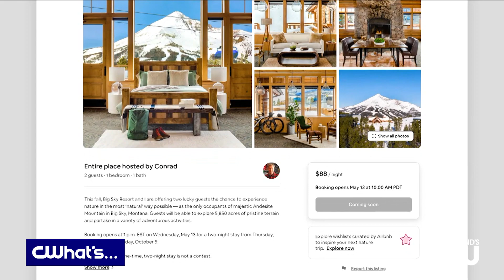Seeking Remote Destinations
In a new report, Airbnb has revealed that travelers are opting for remote and off-the-beaten path destinations this summer. Joining host Nicole DeCosta to discuss this is the director of international communications at Airbnb, Cassidy Blackwell.

More information on Nicole DeCosta:
Web: NicoleDeCosta.com
For: KOIN.com